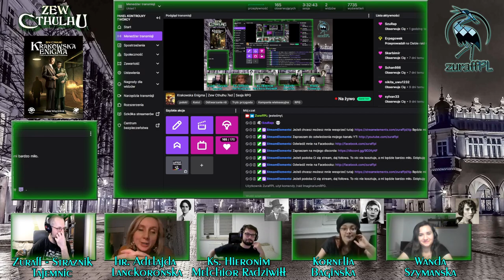Fort Benedykt | Krakowska Enigma 06 | Zew Cthulhu 7ed | Sesja RPG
Czwórka Badaczy Tajemnic zaangażowała się w śledztwo dotyczące włamania  na wystawę archeologiczno-geologiczną Państwowej Akademii Umiejętności w  Krakowie z zamiarem odkrycia sprawcy i odnalezienia zaginionych  artefaktów. Szósty dzień śledztwa przynosi bardzo owocną wizytę w Forcie Benedykt oraz na Wawelu.

W sesji udział wzięli:
Kasia z Warszawskich Spacerków z Kasią  - jako Hrabina Adelajda Lanckorońska,
Michał "Xashers"  - jako Książe Hieronim Melchior Radziwiłł/sługa Mieczysław Młotek
Yassamet, cosplayerka z Yassamet_zone oraz reprezentantka kanału Zębatka - jako wykładowczyni AGH Kornelia Bagińska,
Dominika "Talis'sa" z kanału Polskie Erpegowanie - jako bibliotekarka UJ Wanda Szymańska,
ZuraffPL jako strażnik tajemnic.